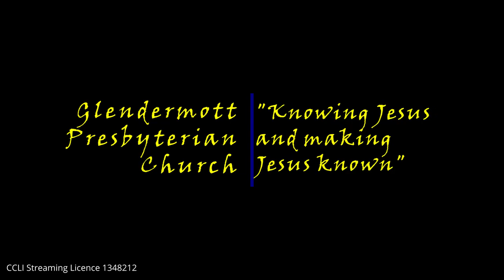23rd May 2021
Welcome to our online service for this week.
Thank you for joining with us and we look forward to welcoming you in person very soon.